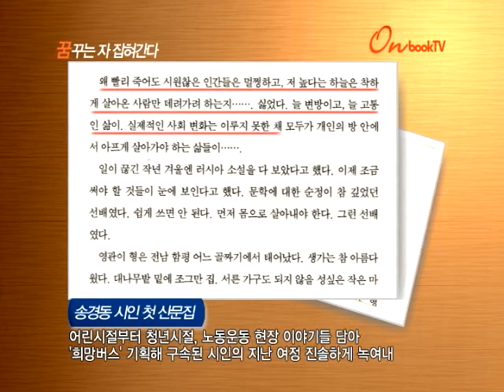[온북TV] 꿈꾸는 자 잡혀간다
송경동 시인 첫 산문집
어린시절부터 청년시절, 노동운동 현장 이야기들 담아
'희망버스' 기획해 구속된 시인의 지난 여정 진솔하게 녹여내